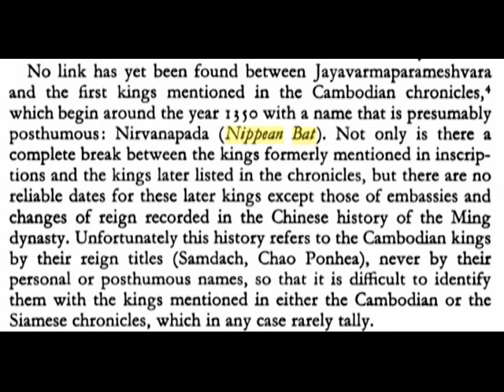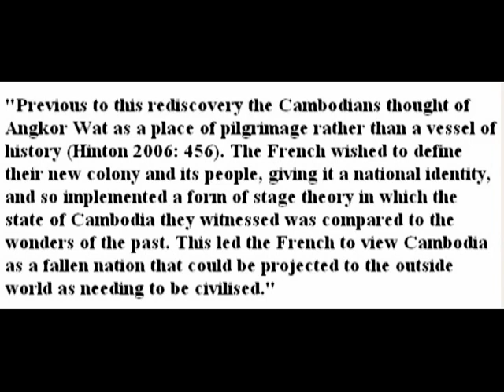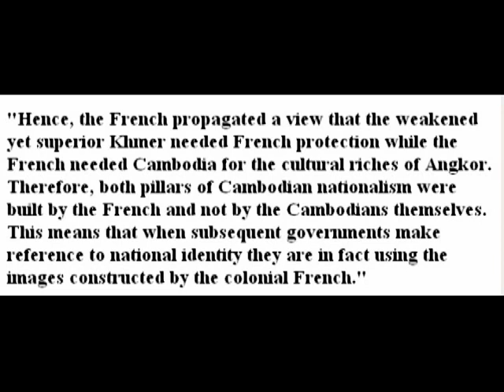2 - Manipulations of Cambodian Nationalism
Look how the French colonists created a new country called Cambodia from a part of Siam land and how they used divide and conquer technique to separate people of Siam in to Thailand and Cambodia.

The French created the term "Khmer Empire" which never existed in any record of history, just to gain more land from Thailand.

This documentary is based on "Manipulations
 of
Cambodian
 Nationalism:
From
French
Colonial
Rule
to
Current
 Polity" by Hilary
Grant,
Memorial
University